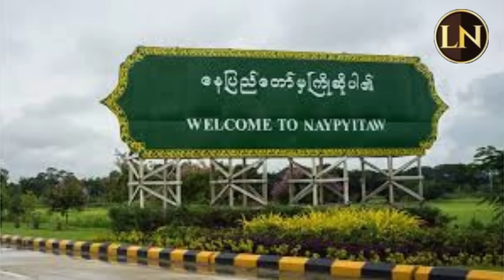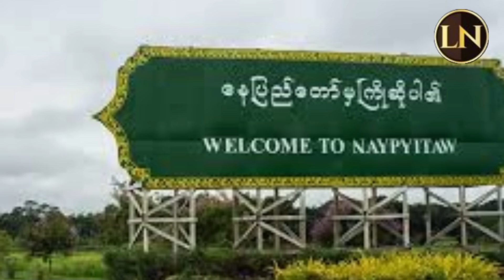01 January 2024